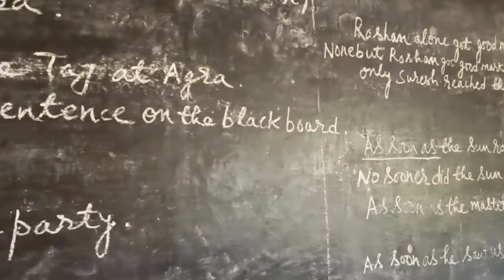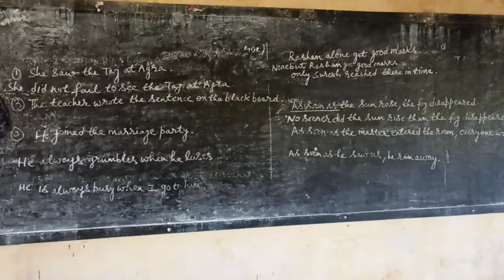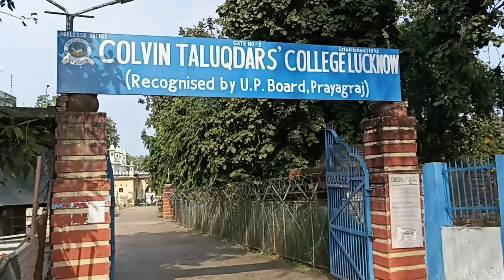Raja Maharaja Ka College Ture || Colvin Taluqdars College🎓